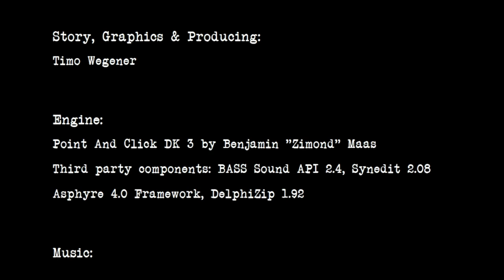Игра "Dinner with an Owl" (ужин с совой)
ДАТА ВЫХОДА:18 мая. 2021
РАЗРАБОТЧИК: BoringSuburbanDad
ИЗДАТЕЛЬ: BoringSuburbanDad
ЖАНР: Квест

Краткое описание:
Dinner with an Owl - напряженный сюрреалистичный квест, созданный специально для "Adventure Jam 2017". На этот раз, события переносят игроков на территорию таинственного проклятого дома из которого вам и предстоит выбраться любой ценой. Постарайтесь сделать всё возможное, чтобы раскрыть секрет этого загадочного места, столкнитесь лицом к лицу с легендарным Человеком-совой, раскройте принцип работы ловушек, расположенных на территории дома, а также погрузитесь с головой в мрачную жуткую историю, финал которой будет зависеть исключительно от вас и ваших решений.

СИСТЕМНЫЕ ТРЕБОВАНИЯ
МИНИМАЛЬНЫЕ:
ОС: Windows XP or higher
Видеокарта: DirectX compatible card
DirectX: Версии 9.0
Место на диске: 102 MB
Звуковая карта: DirectX compatible sound card

Характеристики моего ПК:
Процессор - Intel(R) Core(TM) i5-3210M CPU @ 2.50GHz
Видеокарта - Intel HD Graphics 4000